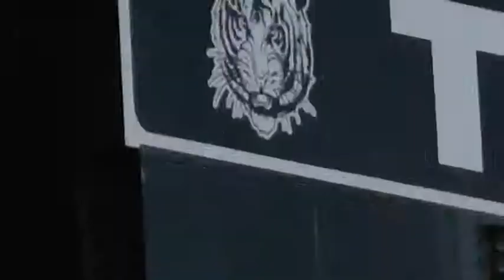Pump Up Video Week 2